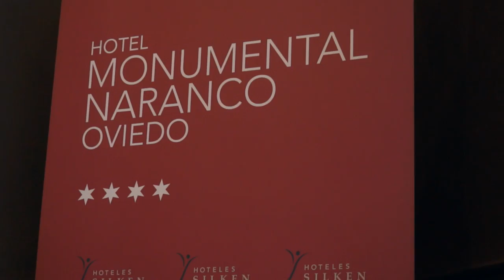Hotel Silken Monumental Naranco en Oviedo - Turismo Asturias Televisión